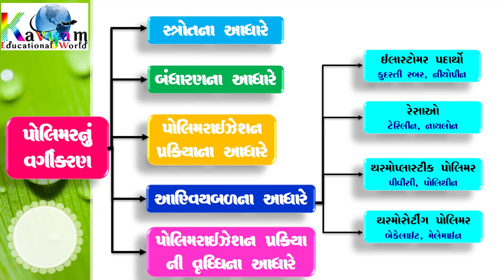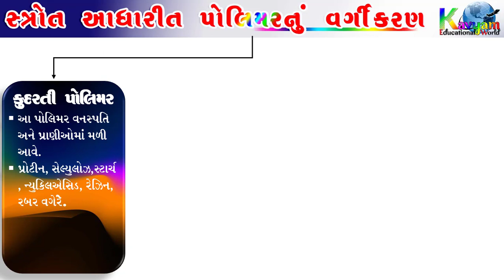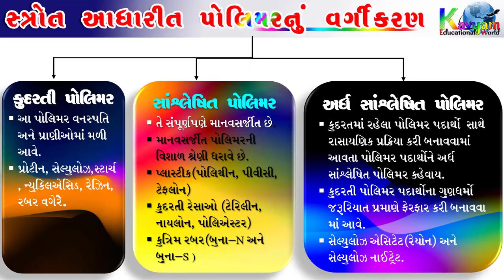Classification of Polymers|પોલીમરનું વર્ગીકરણ |Chap-15|POLYMER|પોલિમર |CLASS-12|02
Gujarat Board | CBSE | Gujarati Medium | By.Manish Sir...

Chemistry in Gujarati Medium (ગુજરાતી માધ્યમ માં રસાયણવિજ્ઞાન )